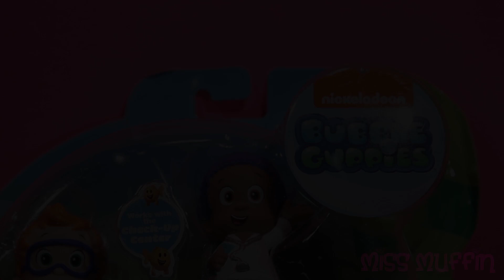Bubble Guppies: Dr. Goby and Patient Nonny, Fisher-Price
Hi. I'm Miss Muffin. I would like to ask you to help Dr. Goby give his patient, Nonny, a check-up! With your help, Nonny will be feeling fin-tastic in no time at all! This check-up themed play pack includes a check-up center play piece and two rolling figures- Goby dressed as a doctor and Nonny complete with a bandage on his arm! Figures can be used with Fisher-Price Bubble Guppies Check-up Center (sold separately and subject to availability).
I purchased the Bubble Guppies: Dr. Goby and Patient Nonny, Fisher-Price

Miss Muffin is a Toy Channel for toddlers infants & preschool children who love toys. In this channel I review toys for boys and girls that you can buy at almost any toy store.

Bubble Guppies is an American preschool children's television series produced for Nickelodeon and created by Jonny Belt and Robert Scull. The series is produced by using Autodesk Maya 3D software and revolves around the underwater adventures of a group of merperson preschoolers. The program premiered on Monday, January 24, 2011 as part Nickelodeon's block, The Play Date.

Season 3 of Bubble Guppies premiered on August 12, 2013, with an episode entitled, Bubble Guppies: Get Ready for School.

Toys around the world are called:
Arabic: لُعْبَة
Brazilian Portuguese: brinquedo
Chinese: 玩具
Croatian: igračka
Czech: hračka
Danish: legetøj
Dutch: speeltje
European Spanish: juguete
Finnish: lelu
French: jouet
German: Spielzeug
Greek: παιχνίδι
Italian: giocattolo
Japanese: おもちゃ
Korean: 장난감
Norwegian: leke
Polish: zabawka
Portuguese: brinquedo
Romanian: jucărie jucării
Russian: игрушка
Spanish: juguete
Swedish: leksak
Thai: ของเล่น
Turkish: oyuncak
Ukrainian: іграшка
Vietnamese: đồ chơi